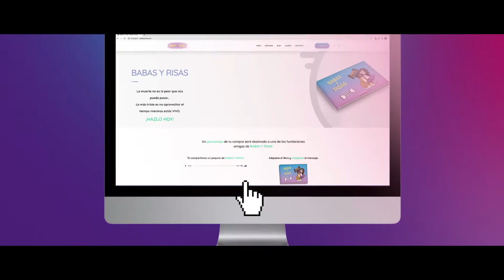DEMO REEL DE ART KINGDOM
Con mucho gusto compartimos nuestro Demo Reel con duración de 1 minuto. Estamos a sus órdenes para colaborar o desarrollar proyectos que impacten a grandes audiencias.